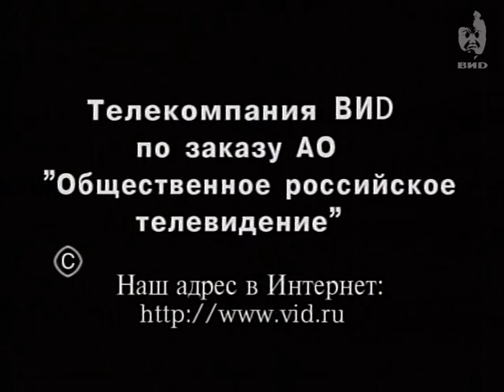Здесь и сейчас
Персоны:
Менагаришвили И.А. -- грузинский государственный и политический деятель, министр иностранных дел Грузии (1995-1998, 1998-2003).